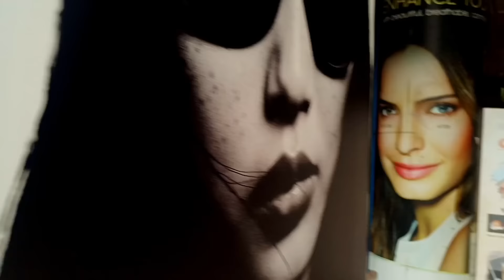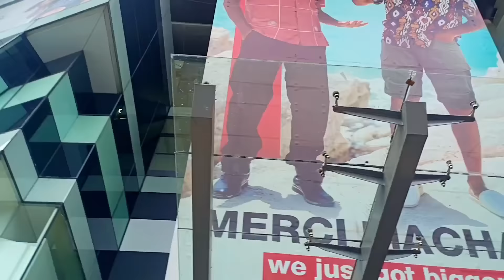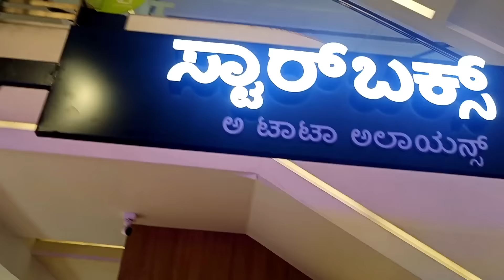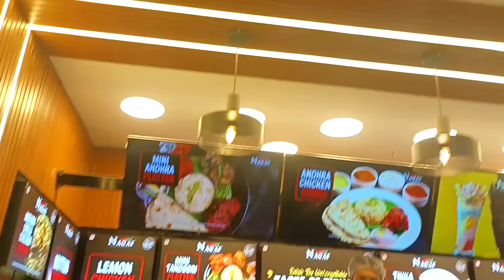Surprising Preetham for his birthday 🥳| Birthday shopping vlog 🛍️| ಕನ್ನಡ ❤️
hello lovelies ❤️